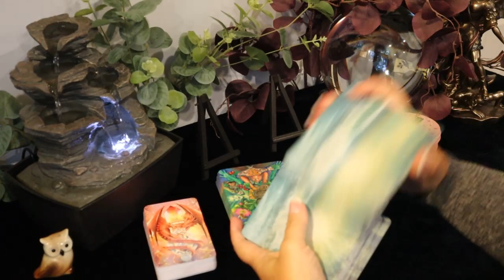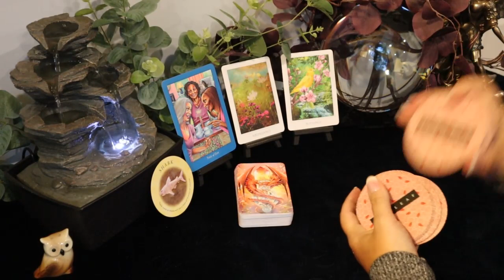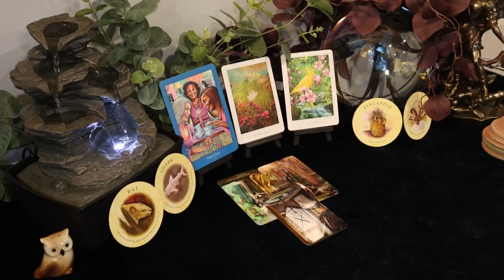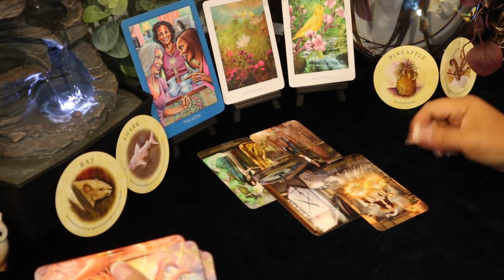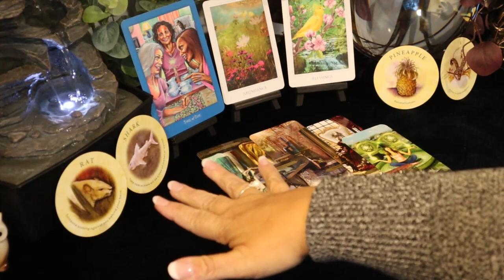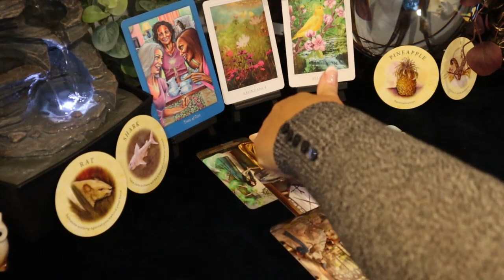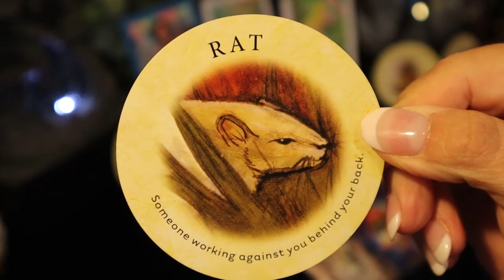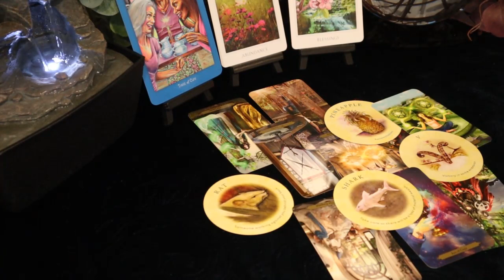Libra October Tarot Reading....Beware......Libra Tarot Reading October